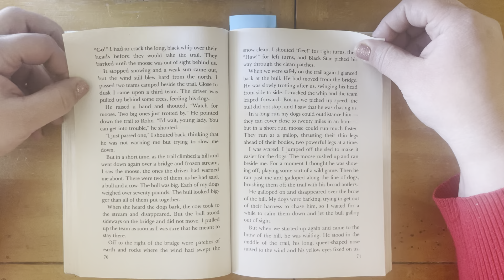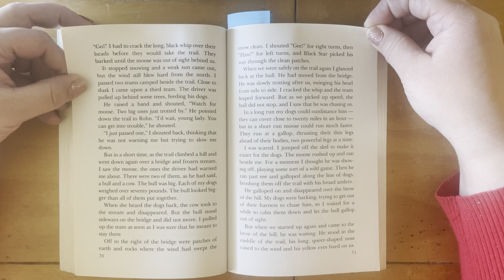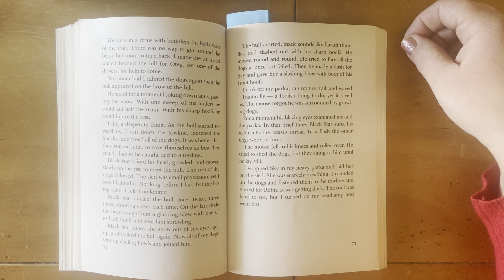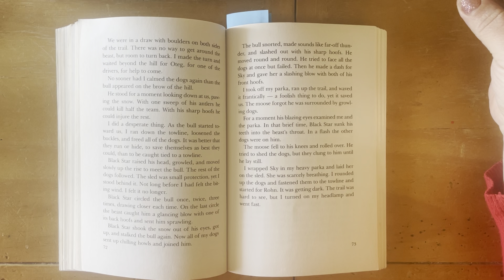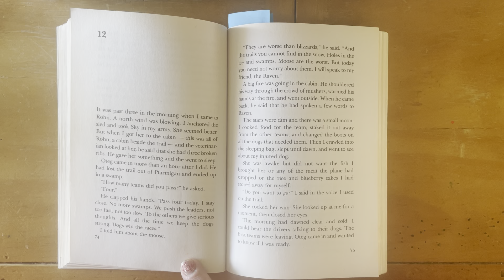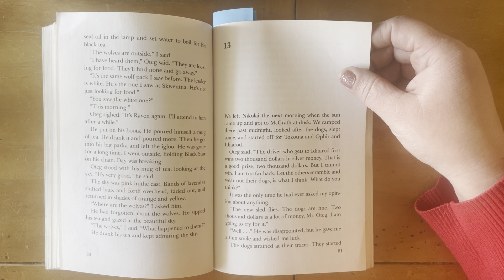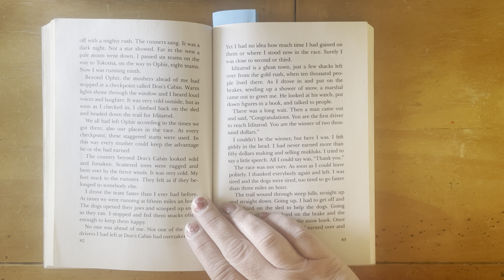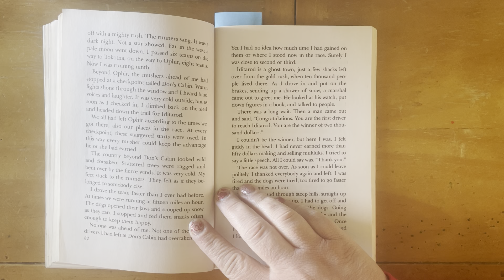Black Star Bright Dawn Chapter 11-13